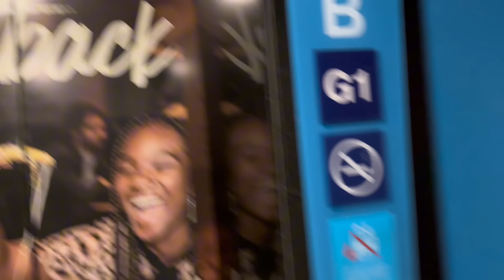PROCURANDO UM LOOK PRO AEROPORTO ✈️❤️